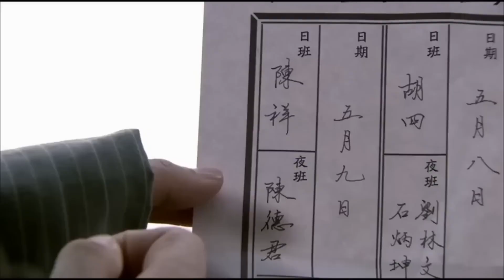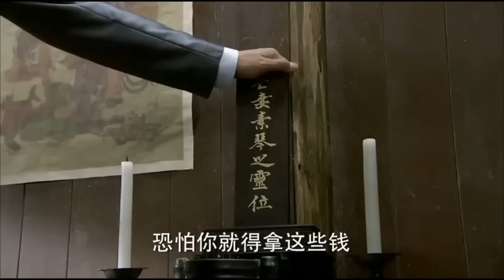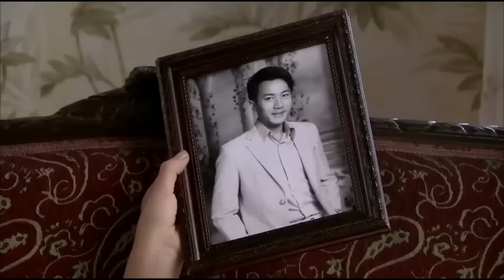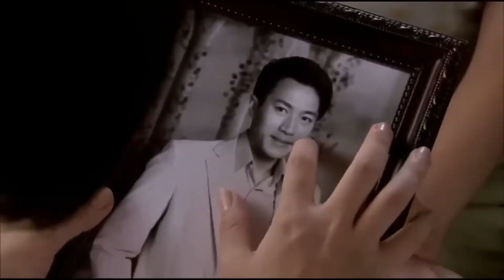古装电视剧【一剑霜寒 33】|九州大陆上的大徵王朝朝堂与后宫当中，帝旭、权臣方诸和奇女子海市三人，面对纷繁复杂的权利斗争，坚定守护和平|主演：杨幂、陈伟霆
剧名Name：一剑霜寒
主演Cast：杨幂
简介：|九州大陆上的大徵王朝朝堂与后宫当中，帝旭、权臣方诸和奇女子海市三人，面对纷繁复杂的权利斗争，坚定守护和平